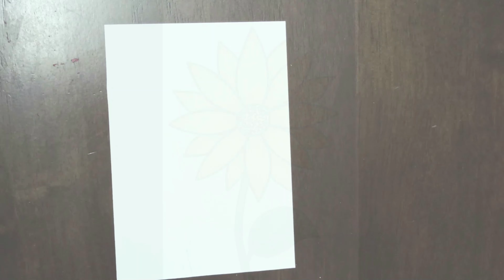Drawing 8 types of Flowers | How to draw flowers in simple steps | How to draw lavender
Easy steps to draw 8 types of flowers.
In this video we are demonstrating simple steps to draw 8 different types of flowers, Rose, Lavender, Sunflower, Lotus, Daisy, and Tulip. Try this to with your kids to improve their drawing skills.

How to draw Lavender
How to draw Sunflower
How to draw Lotus
How to draw Daisy
How to draw Tulip